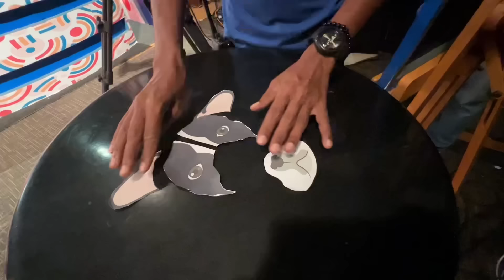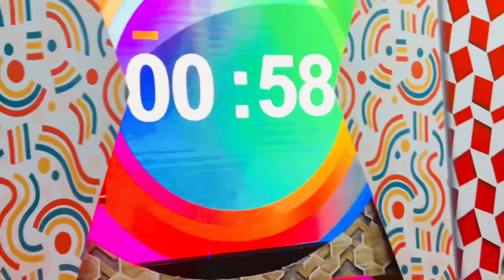කාලෙකට පස්සේ අපි ආයෙත් වැඩට😍|බලන්න අඳුරන අය ඉන්නවද කියලා😍එයාලගේ reactions🤣-Sangeeth Dini Vlogs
Hi Guys Welcome To SANGEETH DINI VLOGS 😘😘